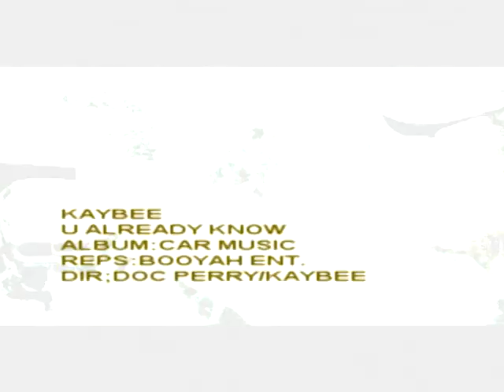KAYBEE [U ALREADY KNOW] OFFICIAL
CHECK OUT THE MASSTA LINQZ O.T.G.@ YOUTUBE.COM